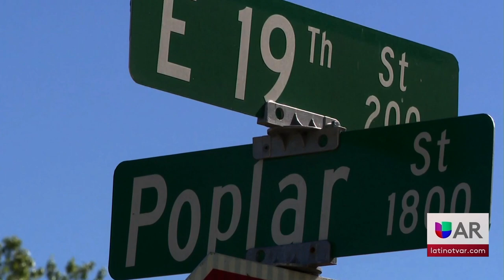North Little Rock investiga tiroteo fatal